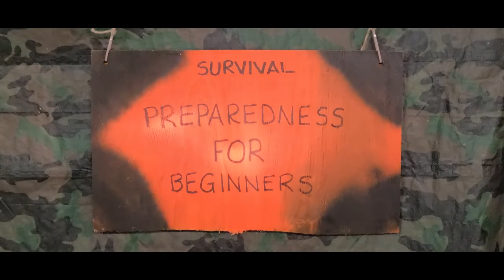Trump speech today: News briefing today! who to believe, who not to!!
I dont do videos like this but i could not just sit back and watch this circus go on and not bring the facts to you all. I am all about the truth and were not getting it. This has to stop were messing with peoples lives here! I did take notes from the news briefing today to make sure i only told you what was said and happen! My videos is to help the beginners to start to prepare for them and there family's, also to have food water and survival supplies on hand for any type of situations. To show you that even if you are on a budget you can do this for you or a family. To give you knowledge as a beginner to succeed in preparedness for you and your family.